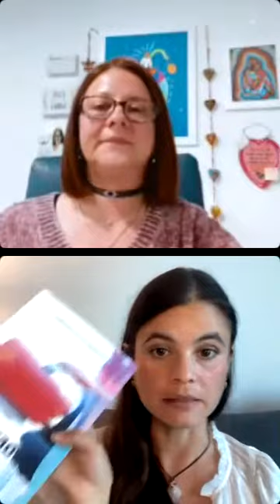Entrevista con Janine Chasco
En esta entrevista con Janine Chasco, coach de salud integral hablamos sobre mi vida como escritora y especialmente sobre "Detrás de mi nombre", mi segunda novela.

Encuentra la sinopsis de "Detrás de mi nombre" en mi página web, allí también podrás descargar el primer capítulo gratis

Y te invito a conocerla en Amazon (disponible en formato digital Kindle, pasta blanda y pasta dura)